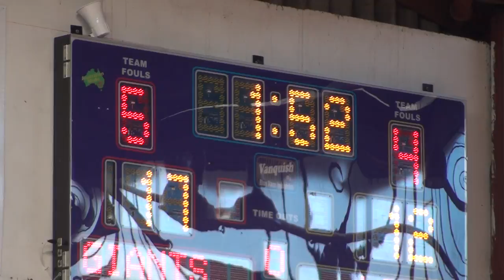Norwest Giants VS West Lions - Dooleys UBL Young Guns Season 3 Round 1 Part 1